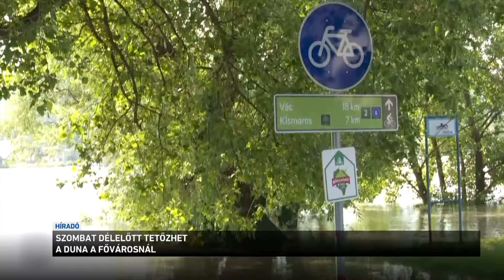Szombat délelőtt tetőzhet a Duna a fővárosnál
Szombat délelőtt tetőzhet a Duna a fővárosnál, az alsó rakpartokat már az este lezárják, az ott parkoló autókat pedig elszállítják. A szakemberek idén lassú apadásra számítanak. Jelenleg a folyó magyarországi szakaszán ötszáz kilométeren van készültség, és több mint 300 vízügyi szakember lát el 24 órás őrszolgálatot.